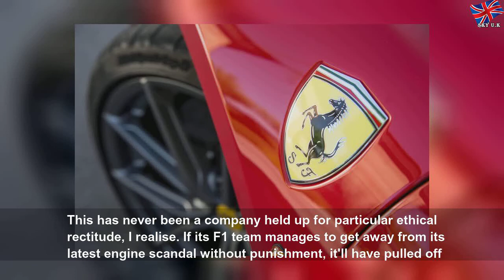Opinion: Ferrari's questionable decision to restart production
Opinion: Ferrari's questionable decision to restart production | Matthewe Guzmea
Why pick the blackest day of your national crisis to announce a return to supercar-making?